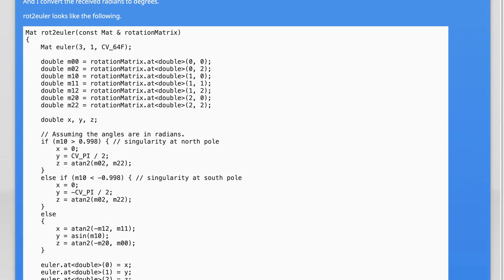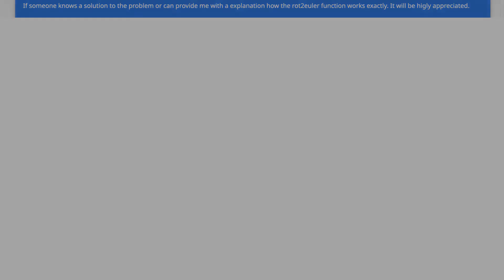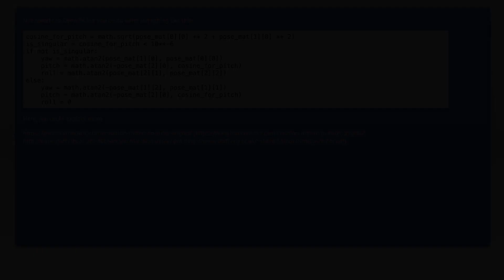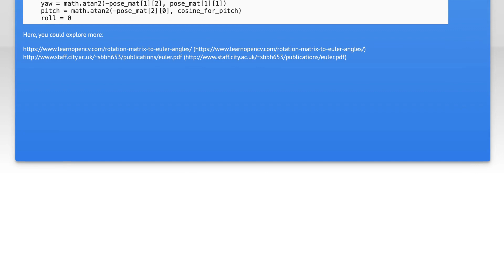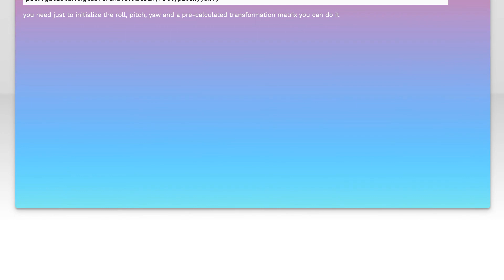Rotation matrix to euler angles with opencv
opencv: Rotation matrix to euler angles with opencv

Related to: opencv, rotational-matrices, euler-angles